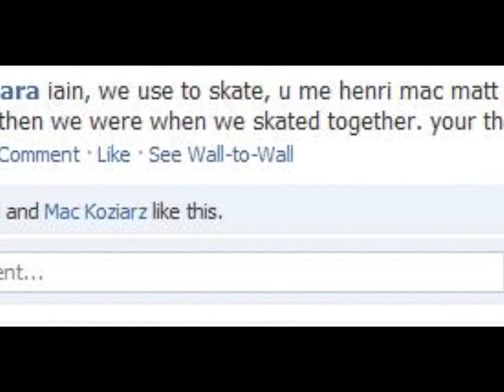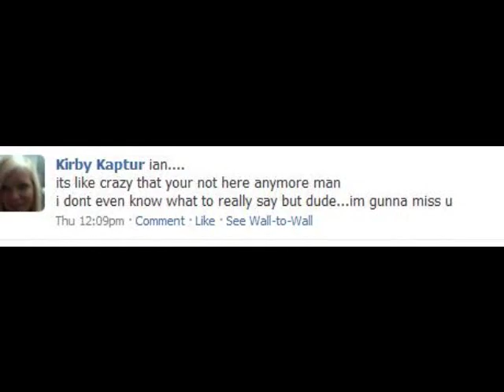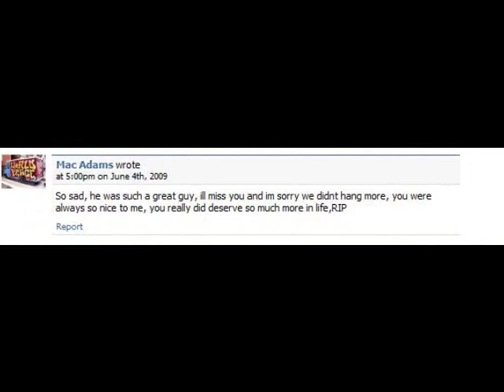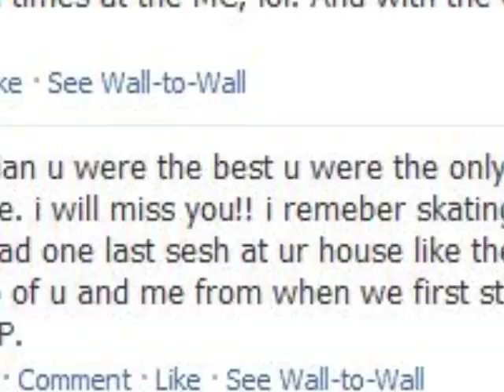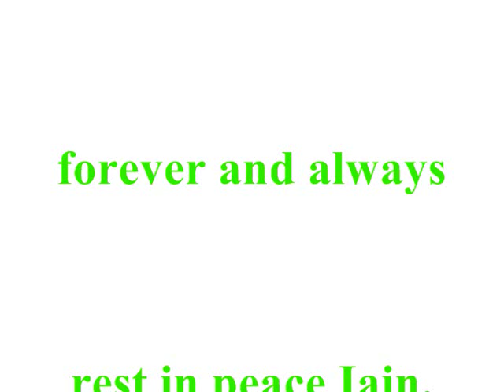in memory of iain steele; we will always love you.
6.3.09;
at last your not suffering.
we will always love you
and never forget you,